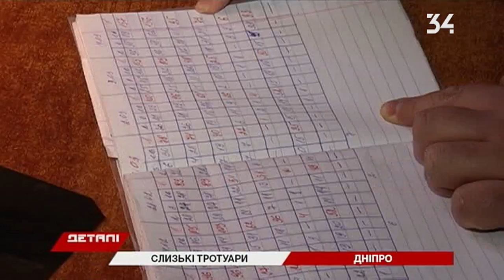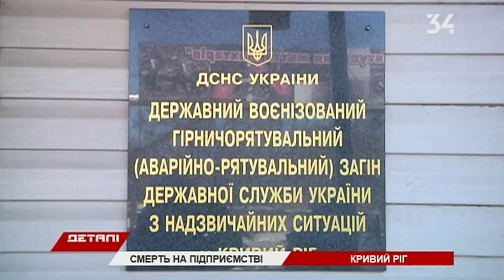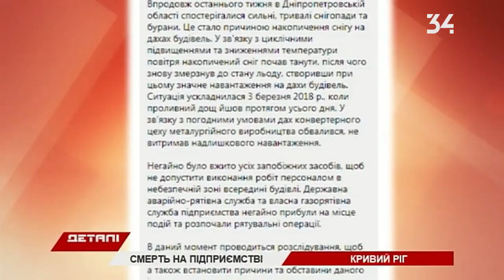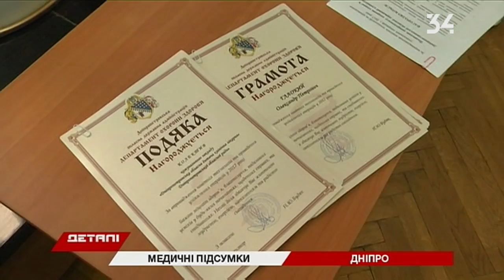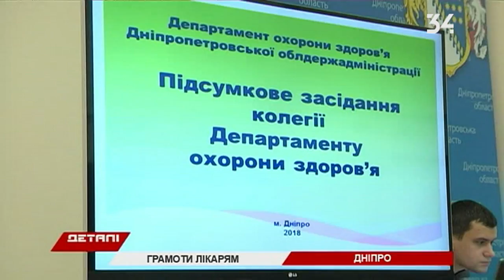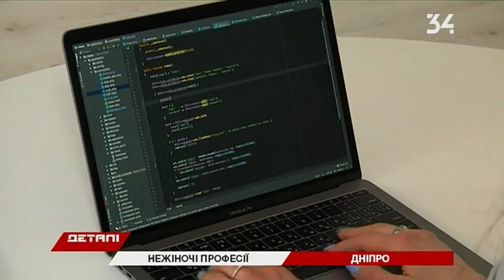Детали 05.03.2018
Test Description